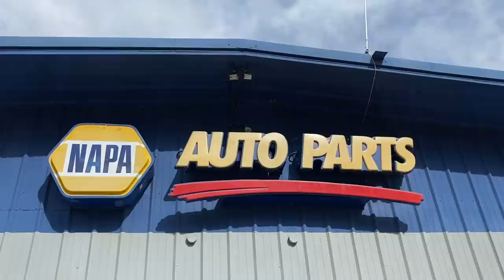Lobster Mushroom Foraging, Slacklining & Working on my Engine Swap || Vanlife in BC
THEY'RE HERE!
'The Frank Sticker' is now available

Work has slowed on the engine swap as I wait for my radiator to arrive but I do some tinkering, enjoy the excitement of finding lobster mushrooms and spend time slackening.

I’m Amanda and Frank is my co-pilot. We are new to youtube but have lived in a van for 7+ years. I am a photographer and forager. We enjoy hiking, camping, climbing and being outside as much as we can.  We have countless stories and lessons to share and look forward to becoming better videographers, thank you for coming along.